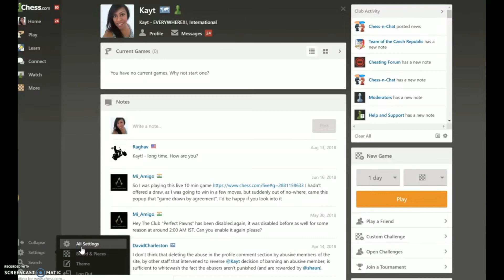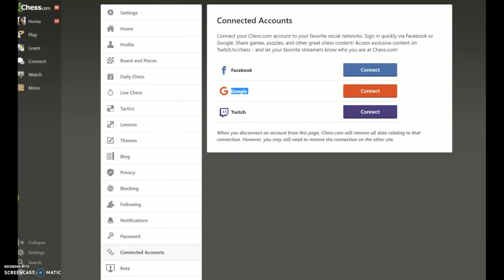Connect Your Social Media to Chess.com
Do you have a social media account and wish you could connect it to Chess.com? Now you can! In this quick tutorial, Kayt shows you how to connect your Facebook, Google, Apple, and more to your Chess.com account to make logging in much easier!